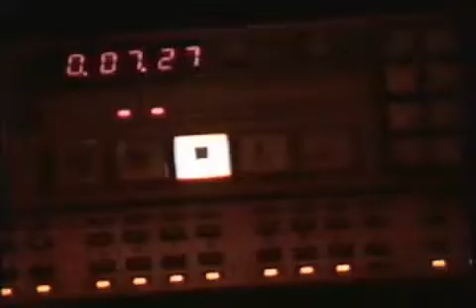JOKER - "Recording Studio Madness"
Chicago - Rock Band Joker: Tony Ingala-Lead Vocals, Mike Stone-Drums, Nick Sikich-Guitar, Brian Smolar-Bass, Joey Miroballi-Guitar.